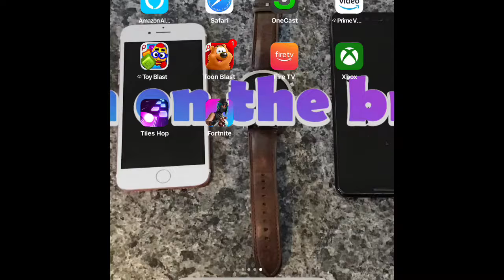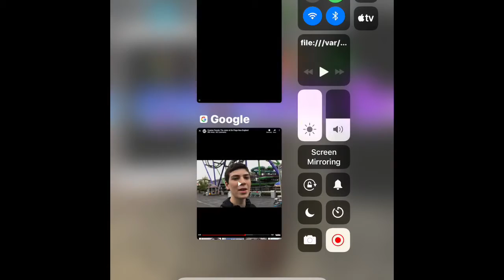Awsome Mobile Game,Tiles Hop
Check out this great mobile game